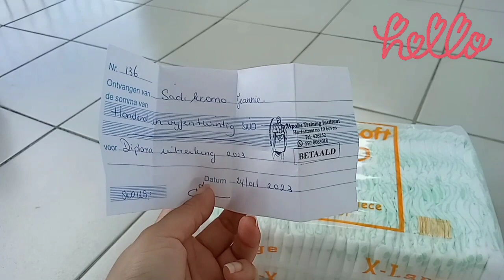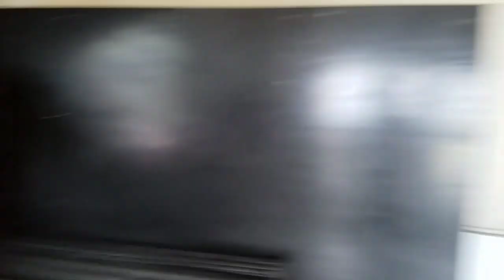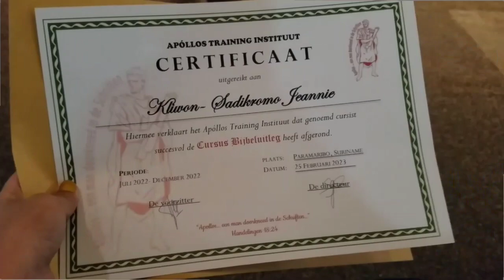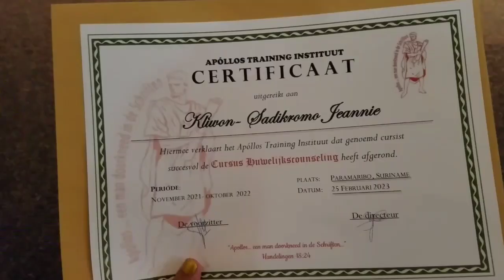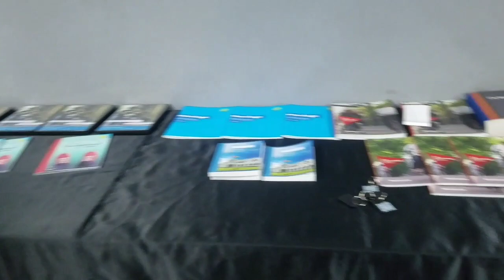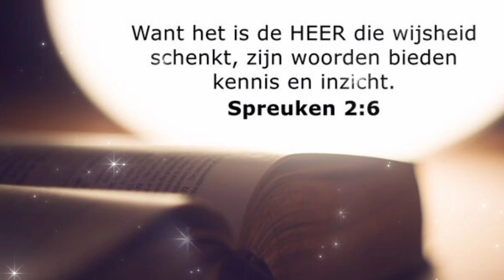Certificaat Uitreiking Za 25 Febr 2023 Apollos Instituut 💃